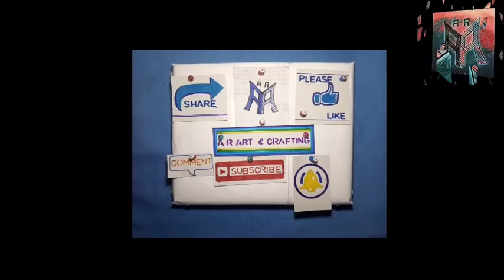How to make push pin 📍📌at home || Homemade notice board pin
Hello friends 🖐️

In this video I show you how to make some notice board push pin for your own work's room at home by 2 types. You can use those push pins for any notice board.

We need.

For 1st type.
1)Some use & throw pens
2)Some paper pins
3)Fevi kwik

For 2nd type.
1)Some plastic beads
2)Some small pins
3)Fevi Kwik

If you like this video, give me a big thumb👍 on like button and write a comment on the comment box.
If you want any other video on my channel what you want, please write the topic on comment box.